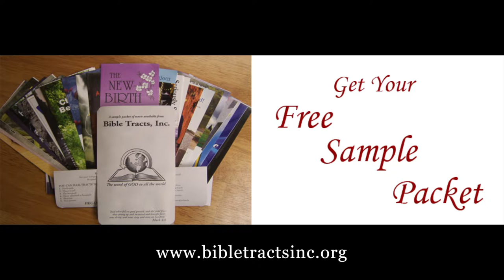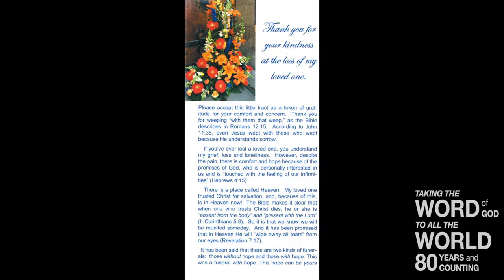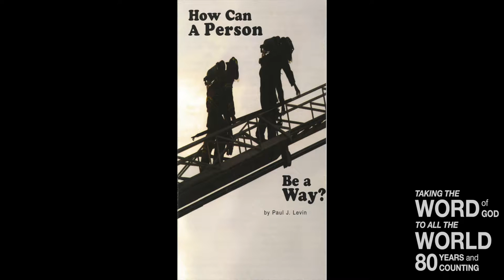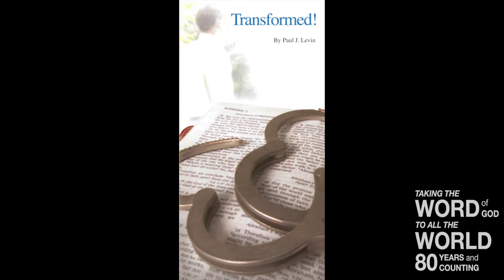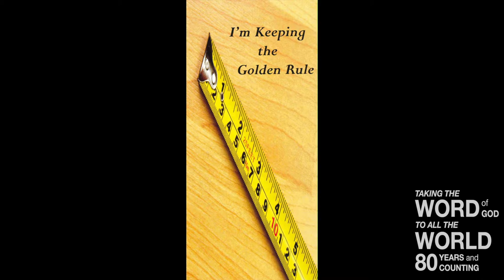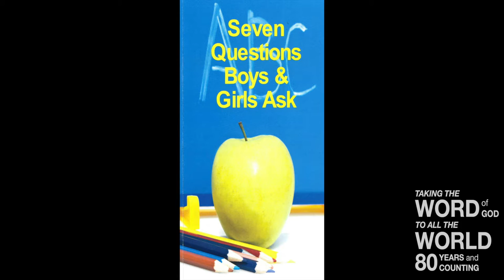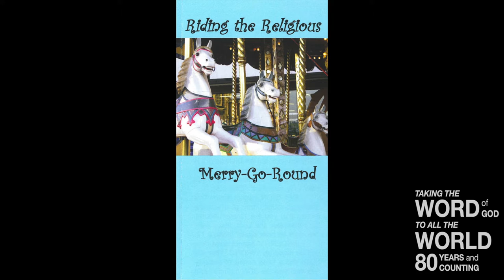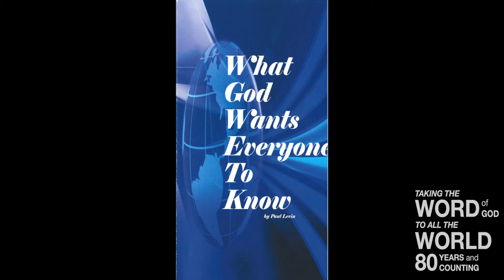Complete Salvation (Titus 3:5-6)